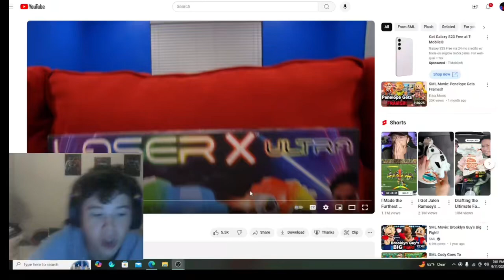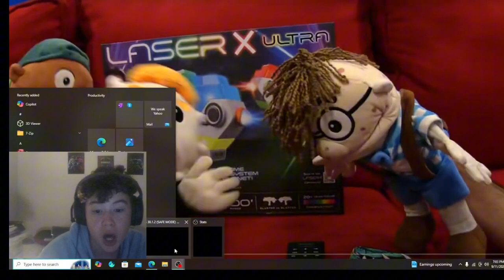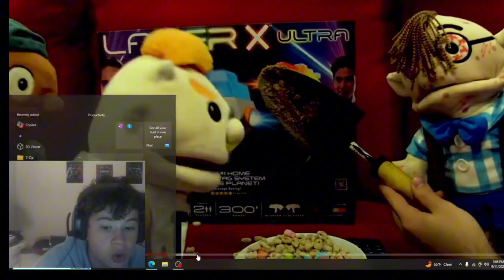reacting to sml movie: cody the killer